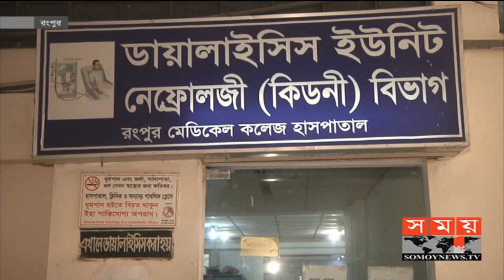বাড়ছে কিডনি রোগী! | যন্ত্রপাতি বিকল হওয়ায় রোগীদের দুর্ভোগ | Rangpur Medical College Hospital